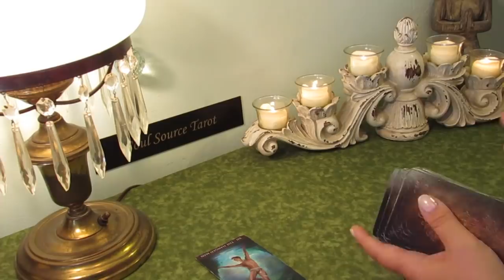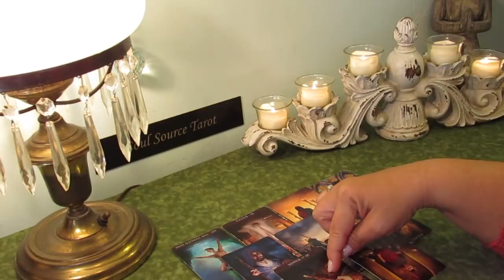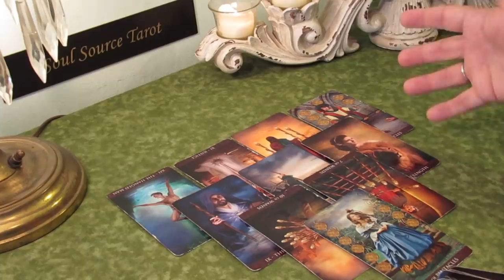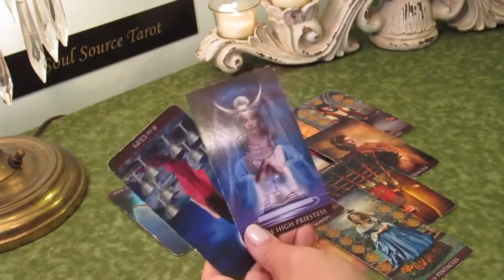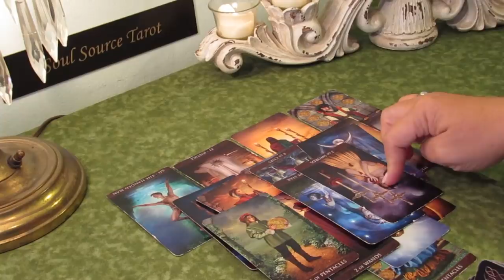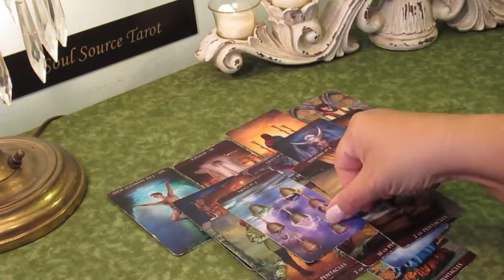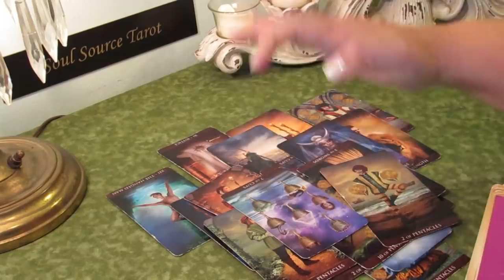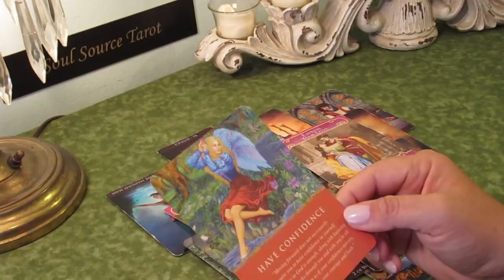Virgo Tarot Reading April 22-30~Taking The Relationship to the Next Level~Virgo April Tarot Reading